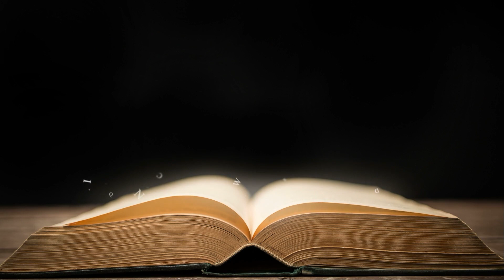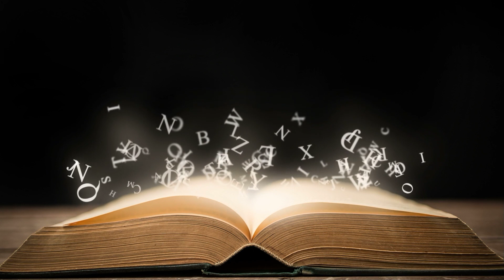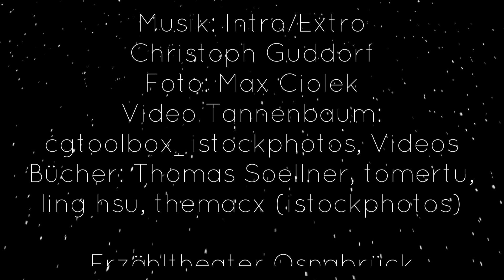Das Märchenfenster vom 12 . Dezember 2023: Der Tannenbaum, Teil 2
Unser Märchenfenster im Advent: ab dem 1. Adventssonntag bis Silvester möchten wir Erzähler:innen euch Märchen voller Winterzauber, Sternenglanz und Engelsflügel für kleine und große Ohren erzählen.

Es dauert ja ganz schön lange, bis so einen Tannenbaum groß genug gewachsen ist, um ein Weihnachtsbaum zu werden. Das habt ihr ja gestern schon in der Geschichte

Der Tannenbaum

gehört. Deswegen ist es ja nicht verwunderlich, dass es heute mit dem zweiten Teil weitergeht.

Und ja, jetzt kommt endlich Weihnachten und der kleine Tannenbaum wird ein Weihnachtsbaum werden.

Aber genug der Vorrede, wir wollen wieder zurück in den Wald und hören, wie die Geschichte weiter geht.

Sterntalergold

Euch hat das Märchenfenster gefallen? Dann sammelt die Märchen wie Sterntaler ein und gebt sie weiter. Und wenn ihr für das Erzähltheater Osnabrück Sterntaler seien wollt, dann lasst Sterntalergold regnen. Wie ein Sterntalergoldregen geht? Das ist ganz einfach und steht auf der Märchenfenster-Seite.